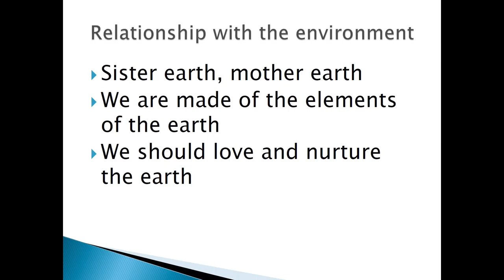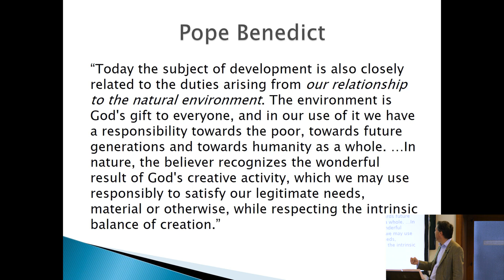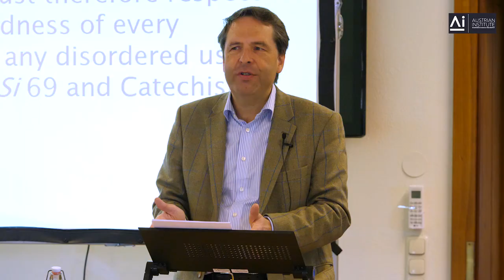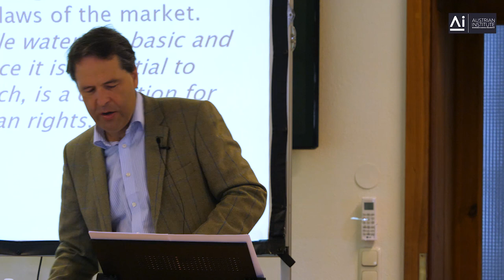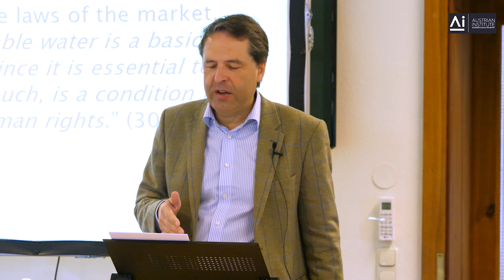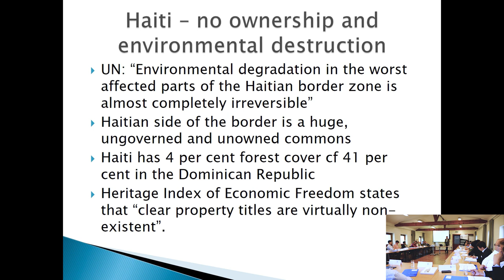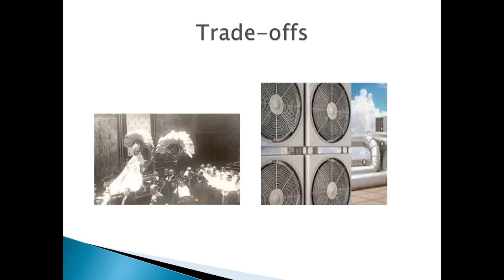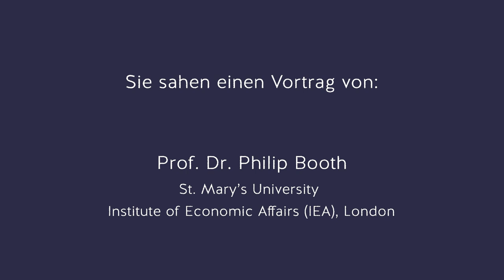The environment, free markets and Catholic social teaching | Prof. Dr. Philip Booth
AUSTRIAN ACADEMY 2019 "Marktwirtschaft und Unternehmertum – ihr Beitrag zu einer freien und menschlichen Gesellschaft", 19. – 22. September 2019 im Seminarhotel Friedrichshof (Zurndorf, Burgenland)

Vortrag: "The environment, free markets and Catholic social teaching", gehalten am 21. September 2019